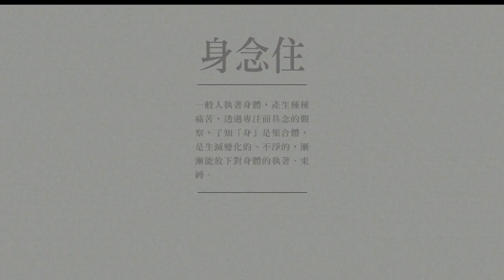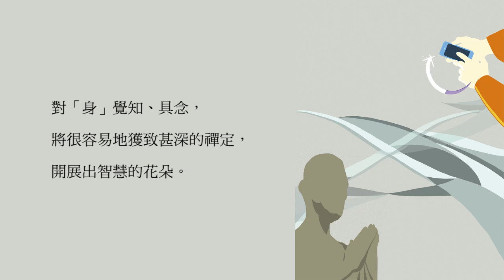一本讀懂《大念住經》_10_身體是個集合體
視讀經典(四) 一本讀懂《大念住經》
文字：釋見愷、釋見寰、釋見杰
插畫：夏末生
出刊日期：2014年06月20日

「身隨觀」的次第是循序漸進的，從身體較為明顯和基本的層面開始，持續朝向更微細且解析的方式去了解身體的性質。

「身隨觀」有何目的、利益呢？凡夫不知「身」是集合體，是生滅變化的、不淨的，因此執著身體，而產生種種痛苦。身隨觀的目的是：對身體持有平衡而不執著的態度，能捨離對「身」的執著，當然也就能捨離其他的執著。

我們追求感官的滿足所產生的身心躁動，透過專注而具念的觀察，這些感官就會平靜下來。持續不斷的觀察，了知身體的無常變化，漸漸能放下對身體的執著、束縛。如果缺乏對身體的覺知，貪著和執取很容易生起。

對「身」覺知、具念，將很容易地獲致甚深的禪定，開展出智慧的花朵。

臉書專頁：香光莊嚴雜誌